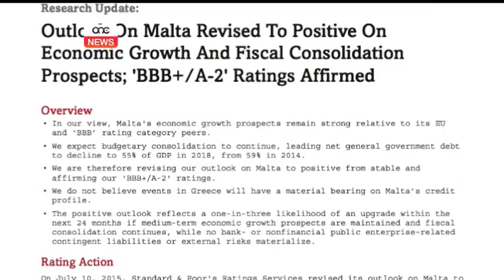S&P b'rapport tajjeb dwar Malta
Kienet l-agenzija ta’ kreditu internazzjonali Standard & Poor’s li fl-aħħar sigħat ikkonfermat li dak li qed jiġri fil-Greċja ftit li xejn jista’ jkollu impatt negattiv dwar Malta. L-agenzija qalet dan f’rapport dwar Malta fejn saħansitra tejbet il-prospetti ta’ pajjiżna minn stabbli għal pożittivi.